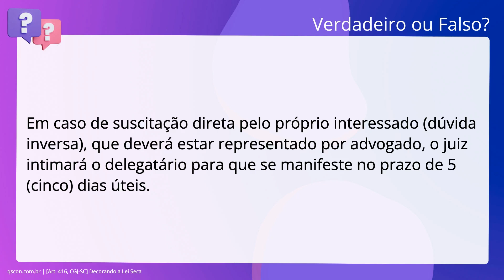QScon Direito: [Art. 416, CGJ-SC] Decorando a Lei Seca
Art. 416, CGJSC | Decorando a Lei Seca

Em caso de suscitação direta pelo próprio interessado (dúvida inversa), que. deverá estar representado por advogado, o juiz intimará o delegatário para que. se manifeste no prazo de 5 dias úteis.

Gabarito: Verdadeiro